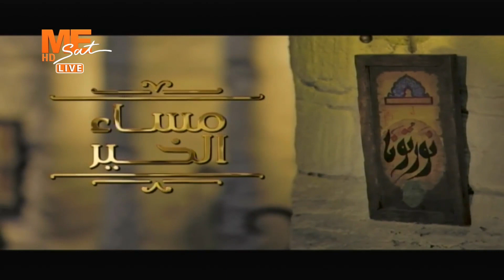مساء الخير | حلقة الخميس 30 نوفمبر 2023 .. الفقرة الحوارية الأولى